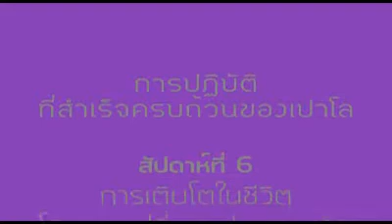พระคำเพื่อการฟื้นฟูยามเช้า 12/12/2013 [6]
การปฏิบัติที่สำเร็จครบถ้วนของเปาโล
สัปดาห์ที่ 6     การเติบโตในชีวิตโดยการเปลี่ยนแปลงของจิตเพื่อการก่อสร้างพระกาย